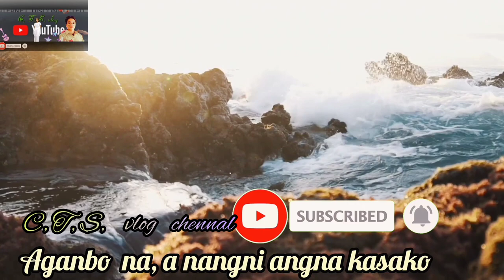Agnbo na,a nangni angna ka,sako, cts vlog